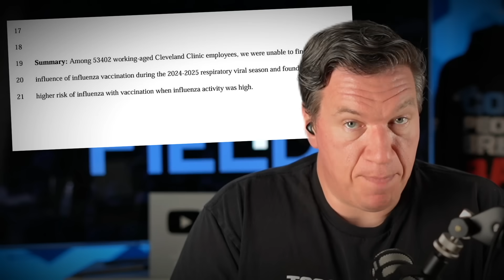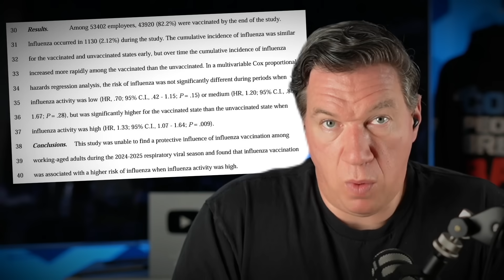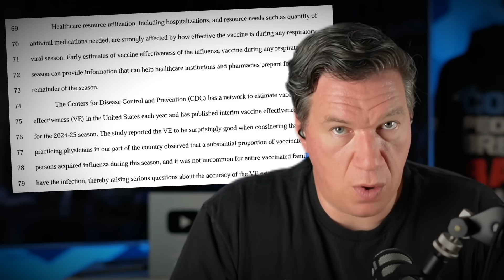They studied more than 50,000 people, and what they found is NOT what they expected. Topher Proj 246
I'm just going to read from this study, for obvious reasons, but honestly that's all I need to do... because the truth speaks for itself.

If you want to read the whole thing for yourself, check it out